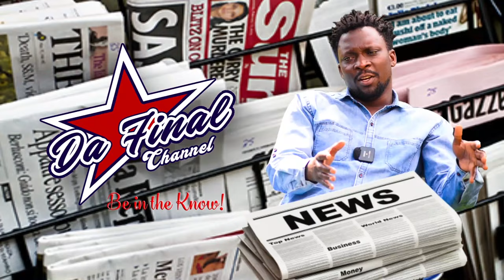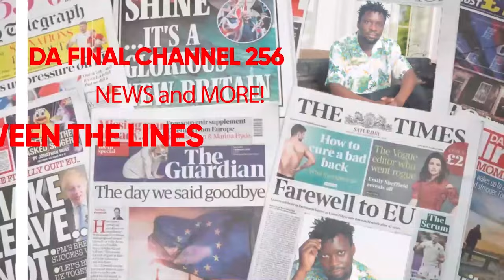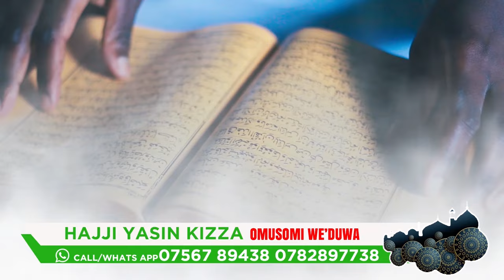BOBI WINE AMAANYI MANGI MU BANTU TEBAMWETAGA MU KALULU KA 2026. PARLIAMENT YAKULOONDA PRESIDENT.